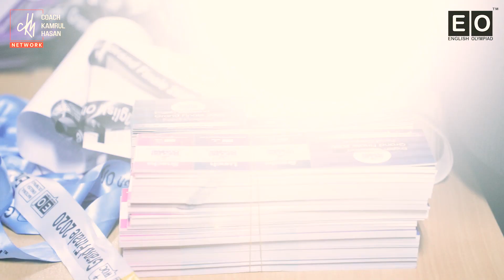English Olympiad Bangladesh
English Olympiad is a great journey with the motto of “Inspiring Leadership”. A global platform where many students are participating as competitors. We have 5000+ Campus Ambassadors in 100 Countries. Almost 85,000 students participated at the 2 Seasons of the English Olympiad.
Now English Olympiad Global is working in 100+ Non-Native English Speaking Countries. In the Last 4 Years of Activities, English Olympiad™ tried to reach 20 million people to spread the necessity of learning English to be a global citizen and to lead the world for a better tomorrow. A highly dedicated Campus Ambassadors team is active as leaders with Conviction. As our motto is Inspiring Leadership, we are working to provide world-class leaders from our platform where we are preparing them with conviction and care for the Post Pandemic Challenges to face! We have awarded 5000 students with the English Olympiad Medal this year. We have organized 100+ workshops and conferences for interested participants and young entrepreneurs to show them the right way of learning English to compete globally. English Olympiad is the biggest platform of its kind where all kinds of students, Institutions, participants, and young leaders with a very creative age group.
Any students from any grade can register under these groups:
1. Kids (till class/ Grade 2)
2. Small Starts (3-5 Classes/ Grades)
3. Juniors (6-8 classes/ Grades)
4. High Flyers (9- 10 classes/ Grades/ O-Level)
5. Trailblazers (11-12 classes/ Grades/ A-Level) and
6. Seniors (any student above HSC/ A-Level)
For English Mania 1 and 2 2nd Edition books: Please